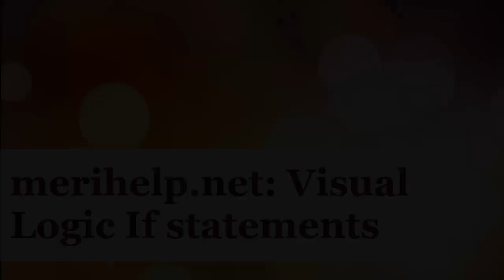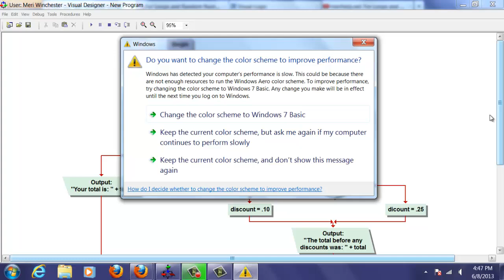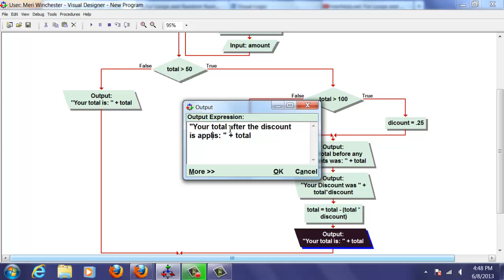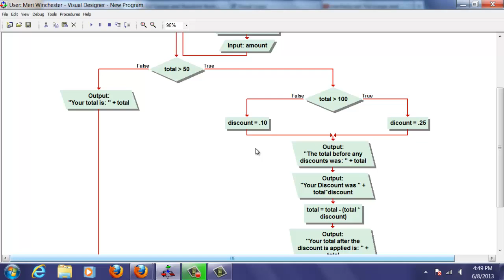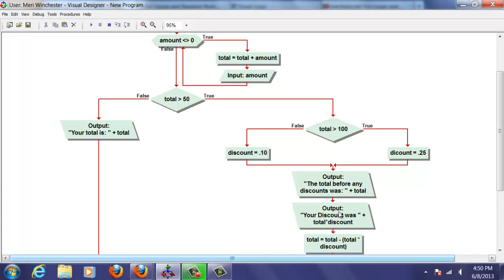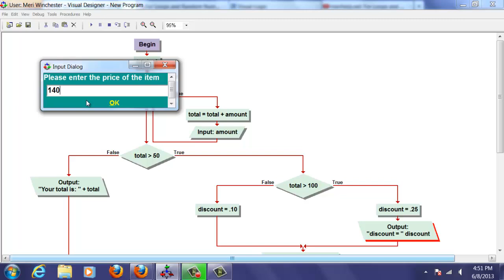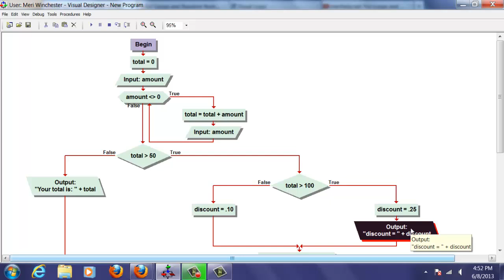merihelp.net: Sentinel loop values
This sample shows how to use loops with a sentinel value, if statements, and displaying a variable to find errors in a program